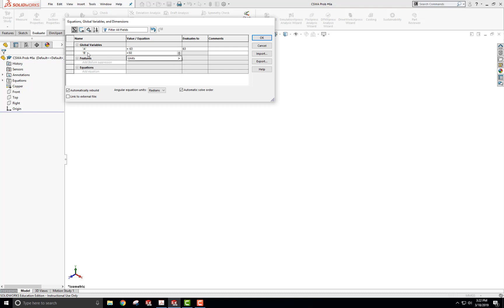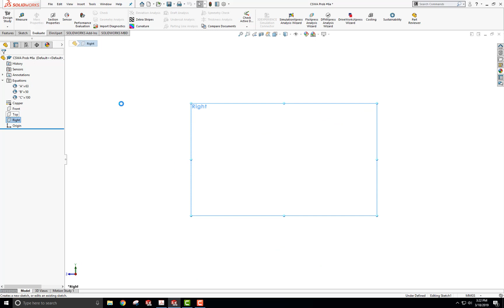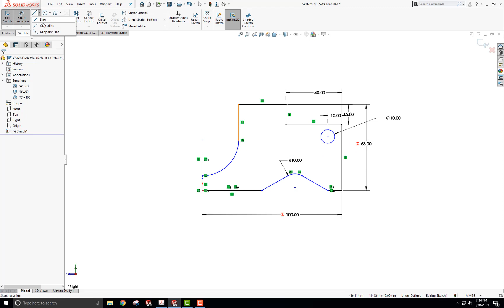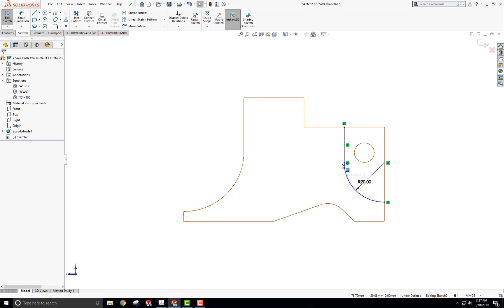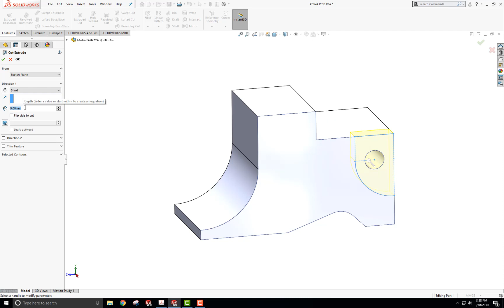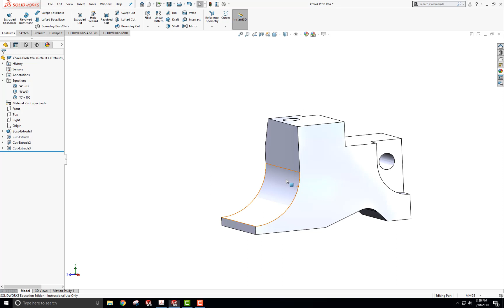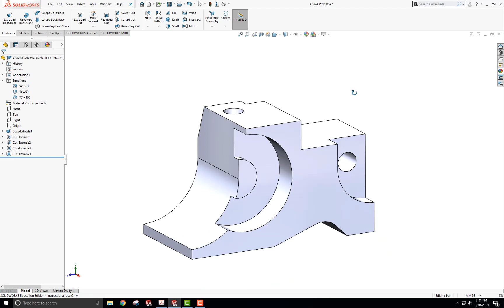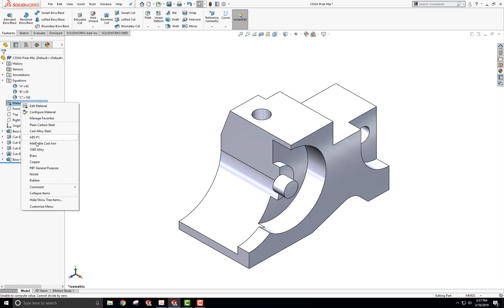CSWA Problem 6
Creation of CSWA Sample Exam Question using SolidWorks 2018